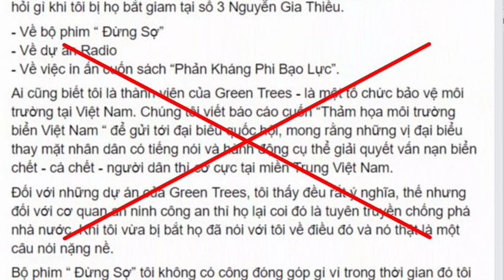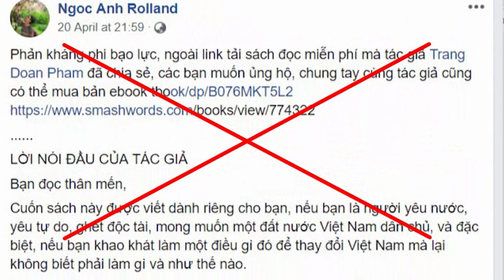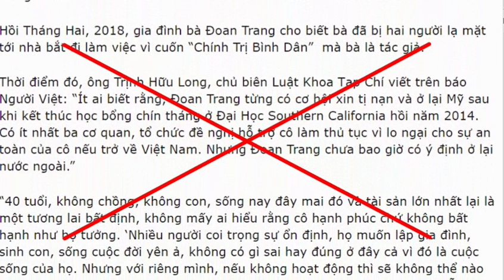Phạm Đoan Trang và các chiêu trò câu khách rẻ tiền